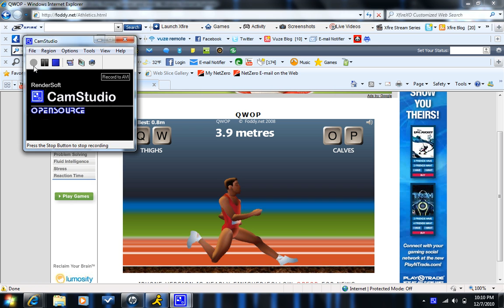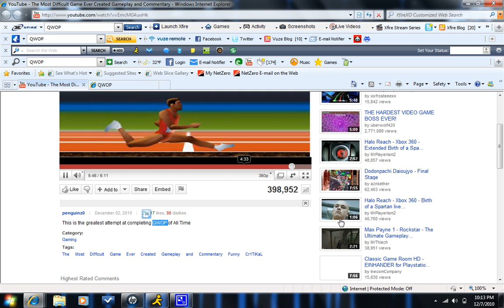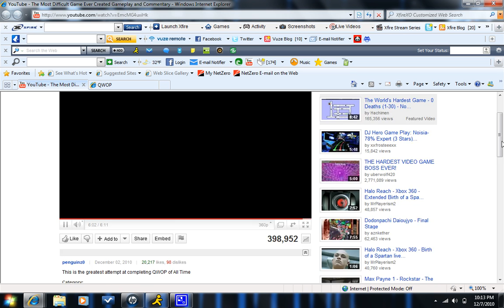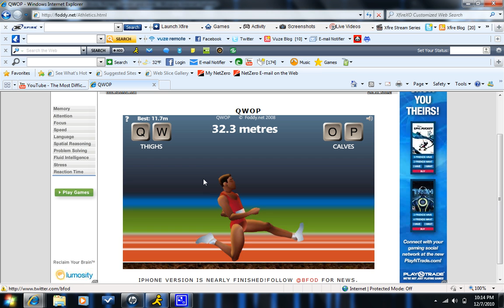The Most Difficult Game Ever Created Gameplay and Commentary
Ya check out part 2 55.4 relly hard